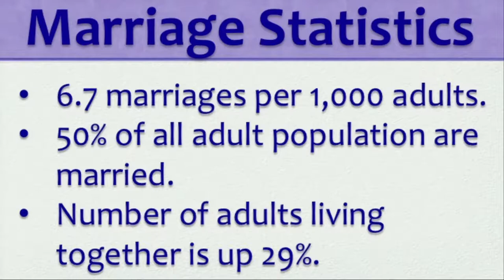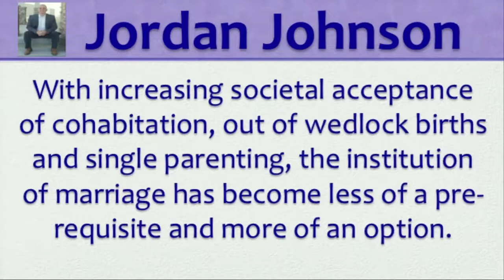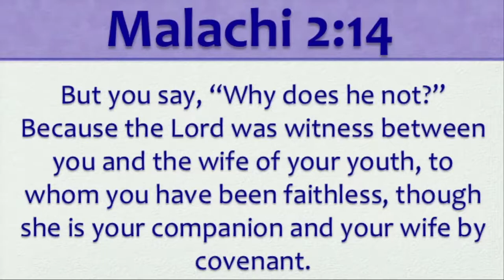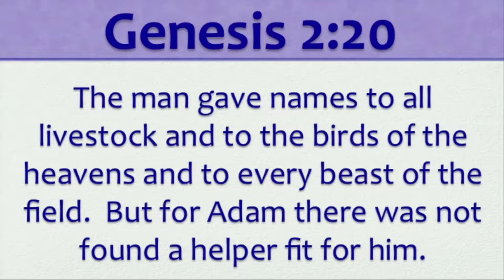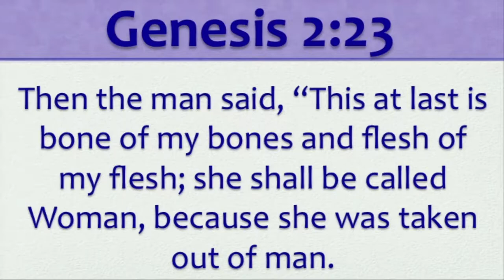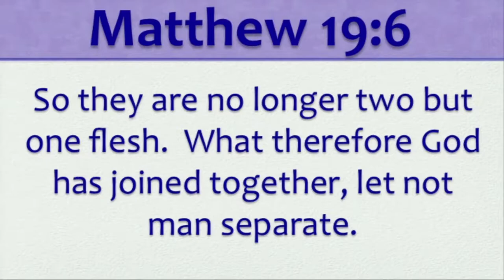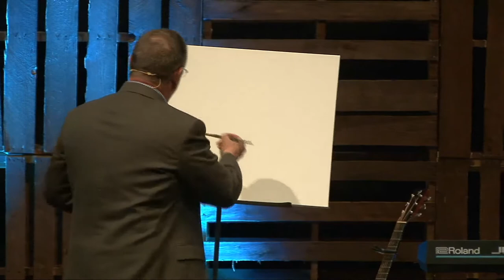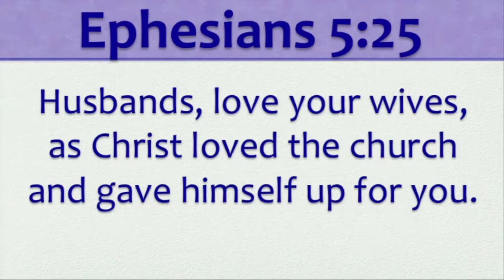The Covenant of Marriage